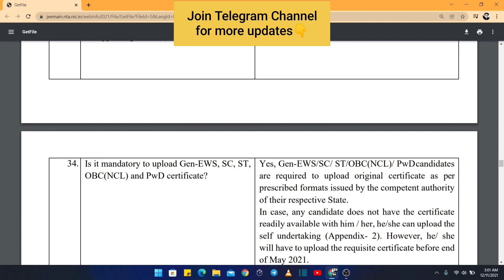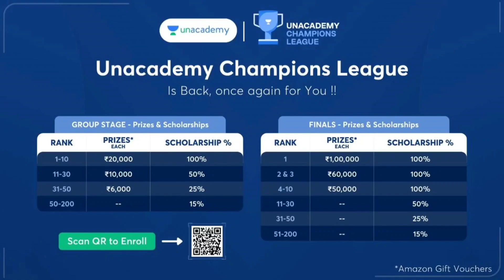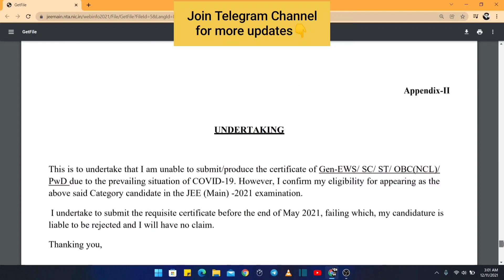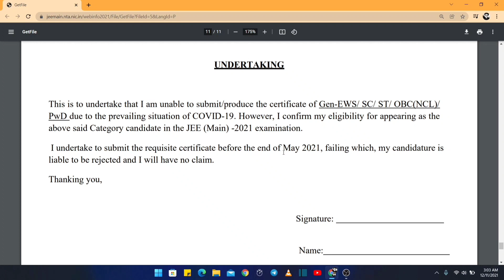Is it mandatory to submit Caste certificate at the time of JEE Main 2022 registration?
Timestamps:
00:00 Is caste certificate mandatory?
00:28 Promotion
2:11- Undertaking format